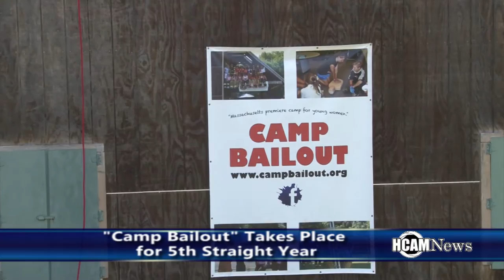Camp Bailout 2015 Part 1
Camp Bailout took place for the 5th straight year in Ashland... The camp allows teenage girls between
12 and 19 to explore what it's like to work in the fire and emergency medical service professions.